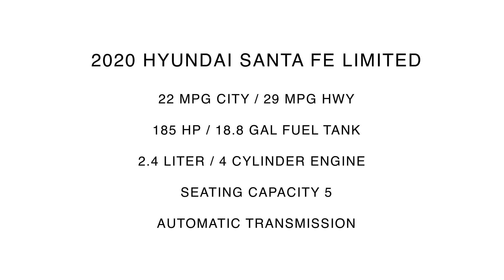2020 Hyundai Santa Fe Limited | For Sale | Orlando, FL | 153626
Universal Hyundai -